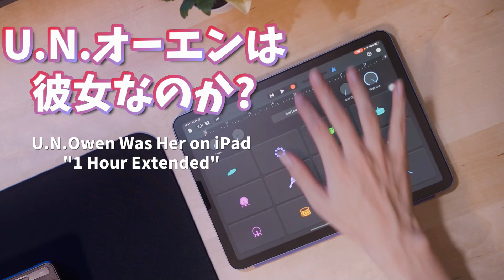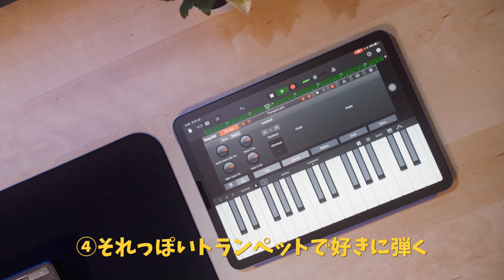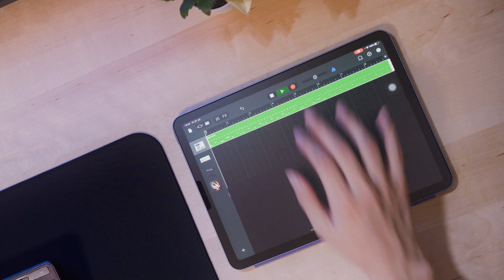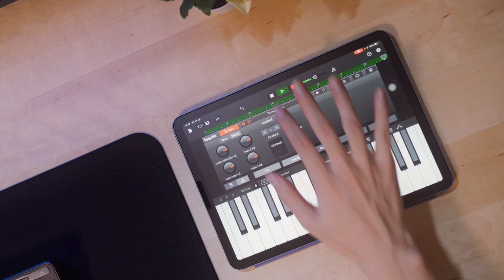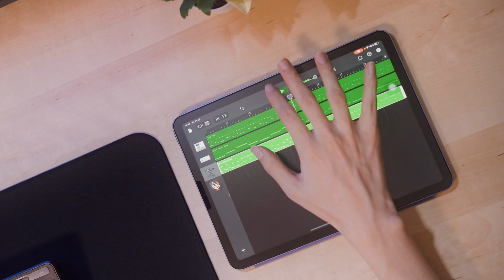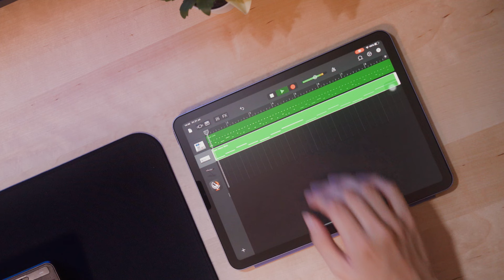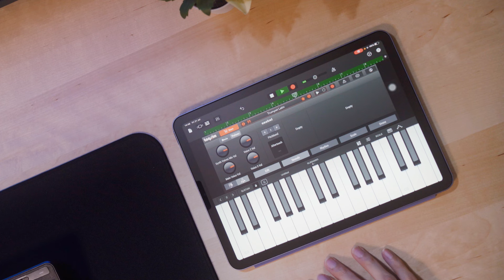【1時間耐久】iPadで作るU.N.オーエンは彼女なのか？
『U.N.オーエンは彼女なのか？/東方紅魔郷』
以前制作したiPad版GarageBandバージョンです。
拡張耐久版を、という声があったので作りました～。

過去動画を切り貼りしてもつまらないので、
ループしても心地良いようにイチからMIXしました。
音量を下げて作業用でも勉強用でも何かしらの役立てて頂ければ。

余談...
この尺だと50回くらいは聴けると思います。
当時の制作風景を無理矢理当てているので、
多少コンマ何秒かズレてしまったらご了承下さいです。
そのおかげで動画ファイルは6.73GBにもなりました。